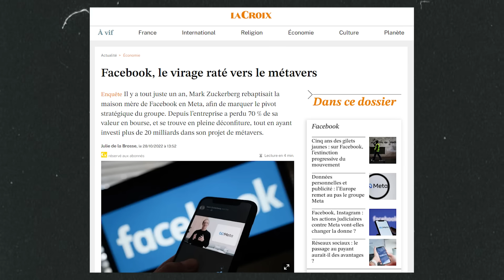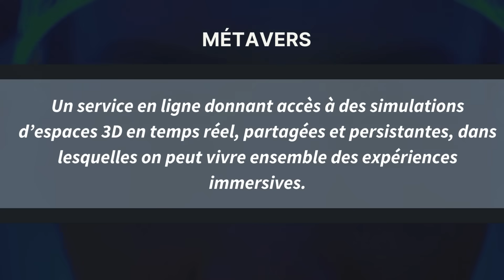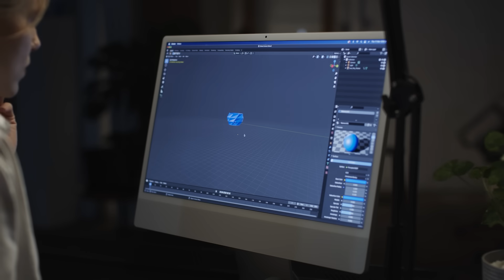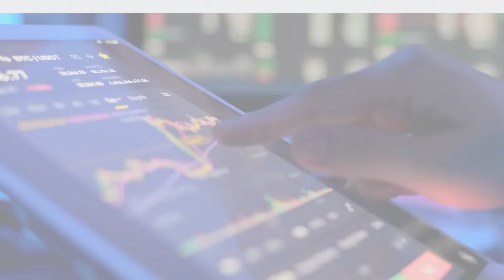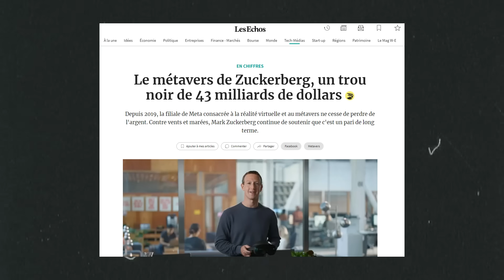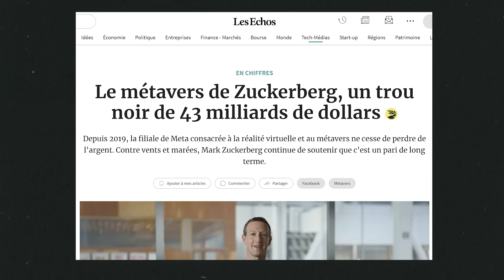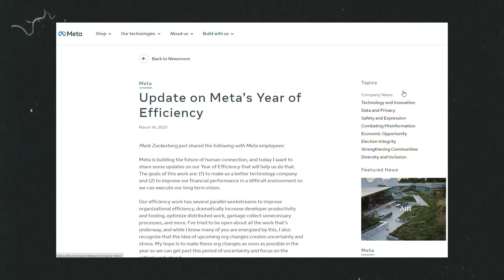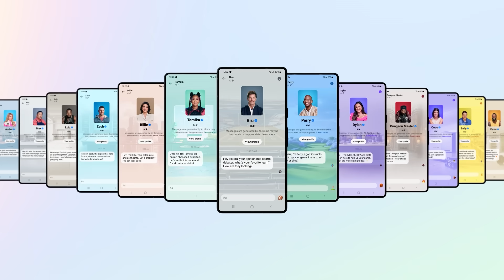Où en est le métavers promis par Mark Zuckerberg et quel est son avenir ?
Annoncé en grande pompe lors de l’événement Facebook Connect de 2021, le métavers est l’un des sujets phares de ces dernières années concernant l’avenir des technologies de l’information et de la communication.

Attendu avec ferveur pour certains ou avec peur pour d’autres, le métavers n’a laissé quasiment personne insensible depuis son annonce tant il a été au cœur des news à travers le monde. Il est cependant à noter que depuis un peu moins d’un an, l’engouement pour le projet titanesque de Mark Zuckerberg semble s’être tout doucement évaporé et que le projet semble de moins en moins au cœur de la stratégie de Meta, la société mère de Facebook.

Alors qu’en est-il aujourd’hui du métavers souhaité par Mark Zuckerberg et quel son avenir ? C’est que nous analysons dans cette vidéo.

Chapitres :
00:00 Introduction - Le métavers, un rêve plein de promesses
01:47 Générique
02:19 Chapitre 1 - Le métavers, c’est quoi déjà ?
04:53 Chapitre 2 - Qu’en est-il du métavers de Meta ?
06:43 Chapitre 3 - Un retour sur Terre et des ambitions revues à la baisse pour Meta
08:58 Chapitre 4 - Un après métavers ? L'avènement de l'IA générative
10:17 Conclusion : Le métavers, un projet enterré ?